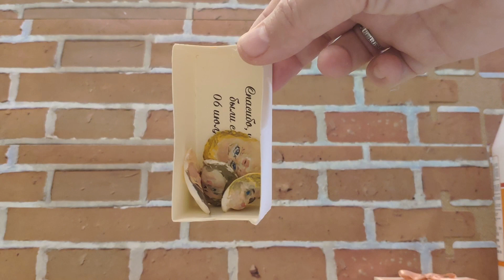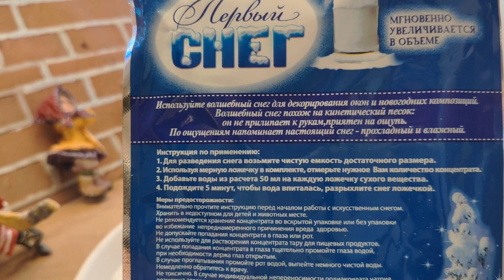Выпуск 63. Ватные игрушки 2019. Мастер класс.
В этом году я решила сделать ещё немного ватных игрушек. Смотрите что у меня получилось